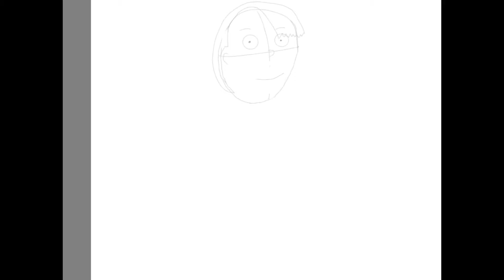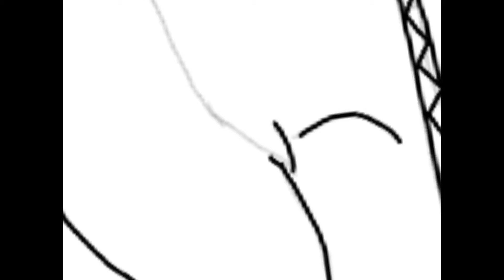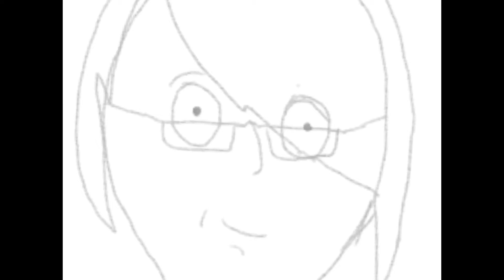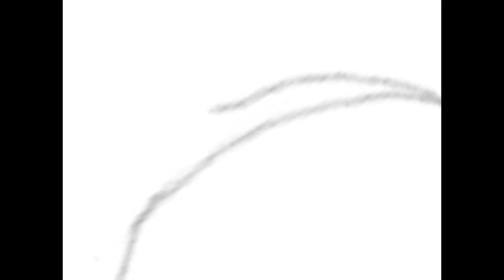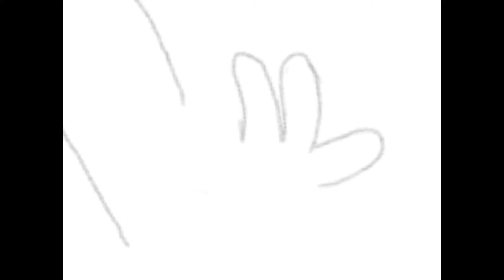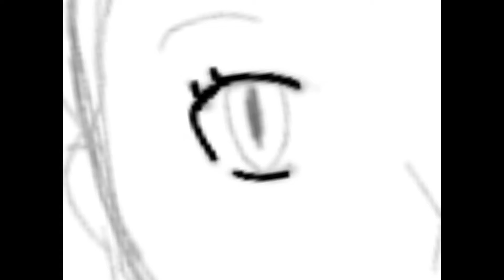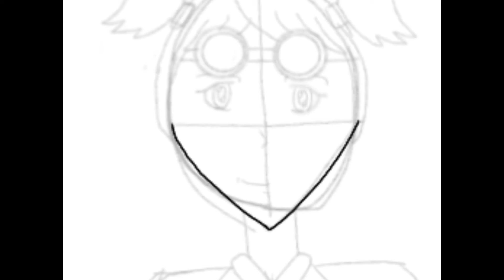Logan, James, Dolan, Wanda, & Emily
Drawing of the main 5